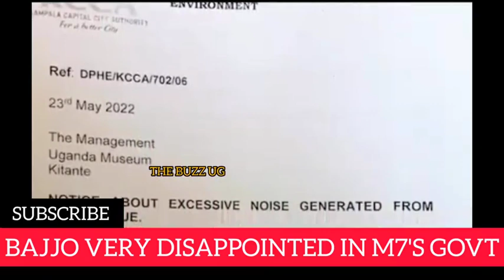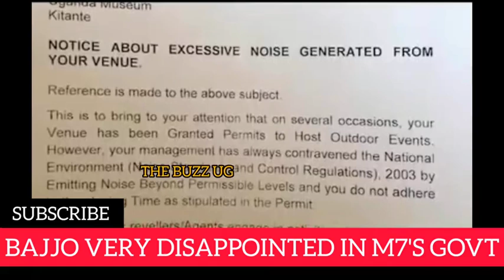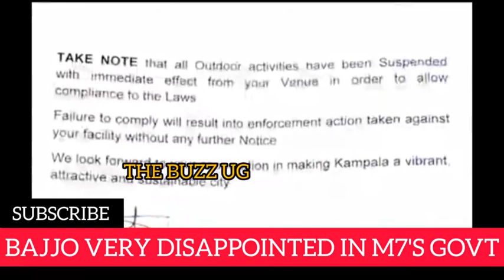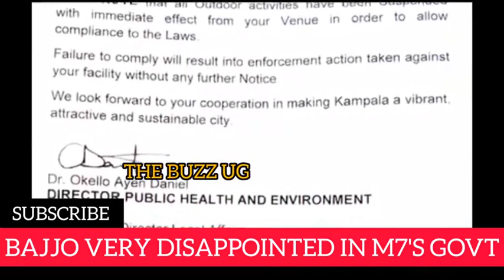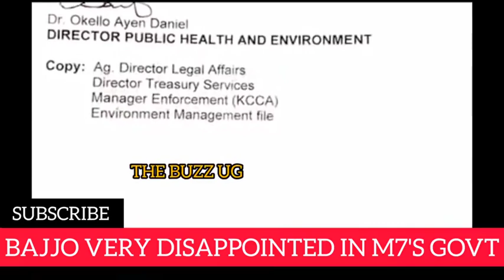FINALLY: Museveni and his son Muhoozi Kainerugaba must go, enough is enough, wuno abyogedde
BAJJO events in tears 😭 this is too much bambie